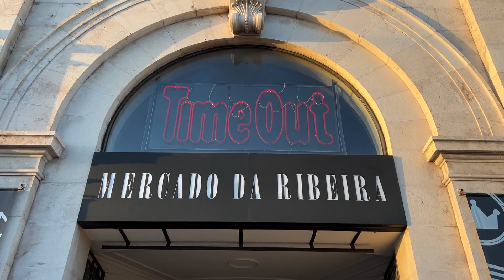Welcome to Portugal